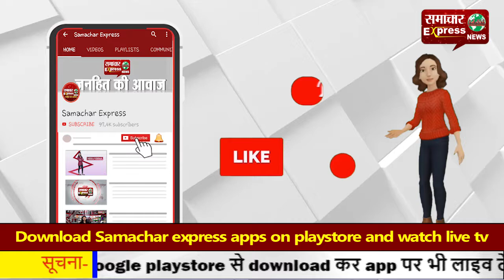मेरी फसल मेरा ब्यौरा पर खामियां, किसान मार्केट कमेटी सचिव से उलझे